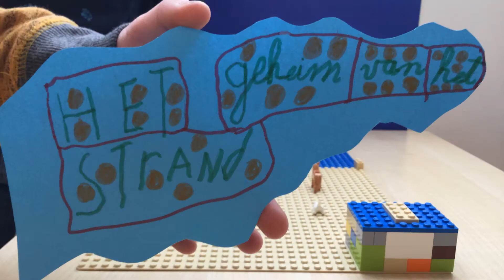Het geheim van het strand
Door: Daan, Jenna, Jelte en Siem van KPO De Linde